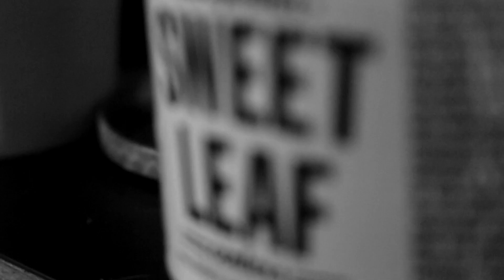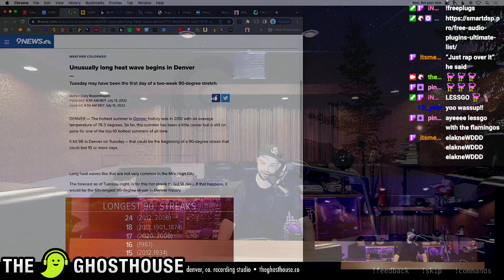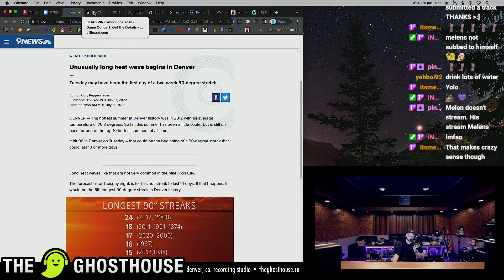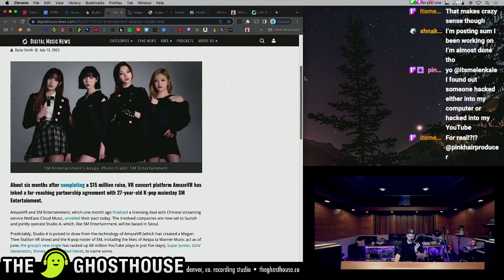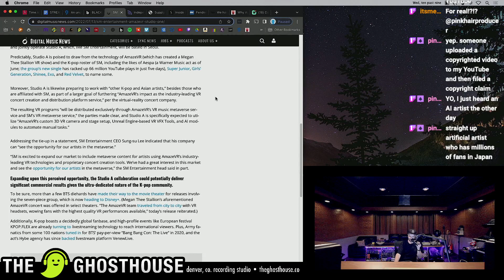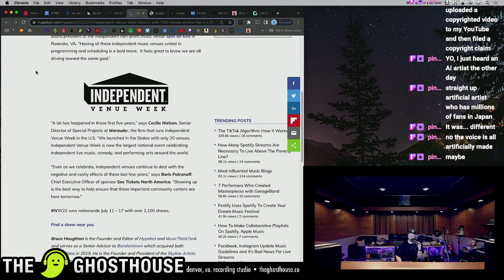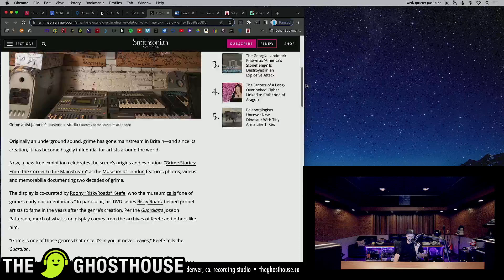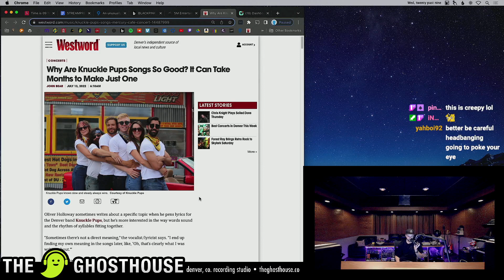passion of the GHOSTHOUSE500 intro (lofi girl back, blackpink pubg, grime museum, fender gouging)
hit 500 followers on twitch this stream... ty guys vm 👻